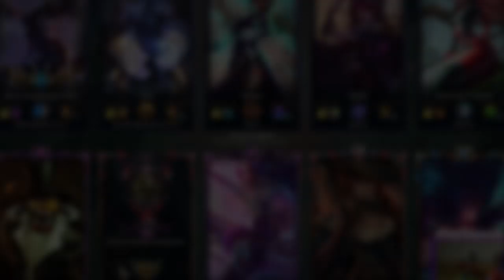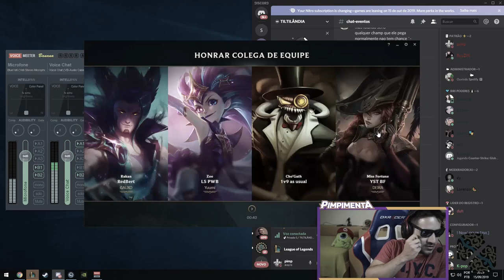O DUO DE +1200qi